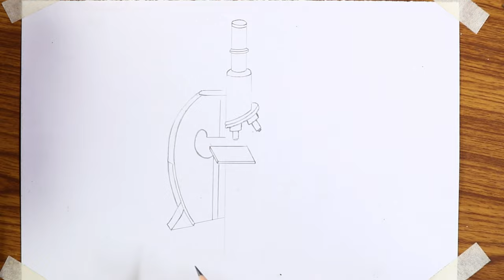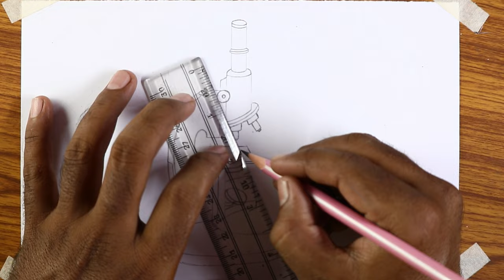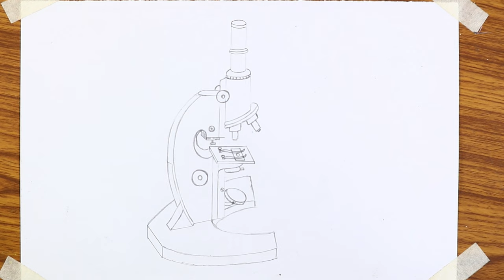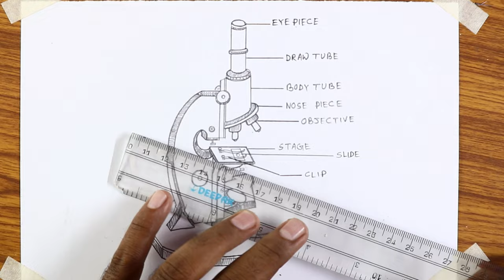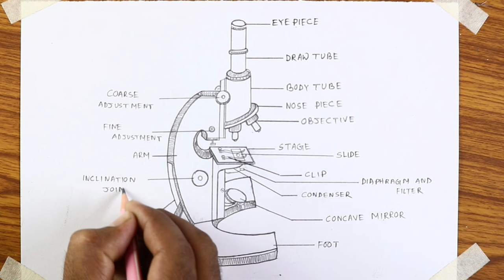How to draw Compound of Microscope easily / How to draw Microscope diagram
Today I will show you " How to draw Compound of Microscope easily / How to draw Microscope diagram ".